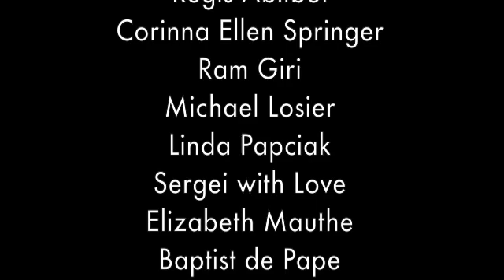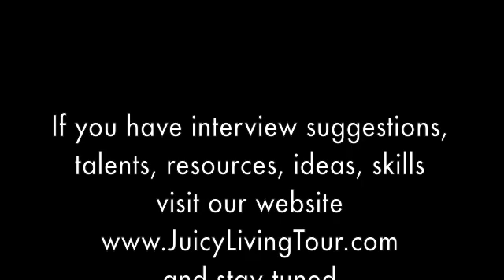Who Was Mary Magdalene? What can we learn from her? Kathleen McGowan, Paris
Kathleen McGowan is an American author.[1] Her novel The Expected One sold over a million copies worldwide and has appeared in over fifty languages. She a self-proclaimed descendant of a union between Jesus and Mary Magdalene. McGowan, who says she is from the "sacred bloodline".The Magdalene Line is a series of novels, featuring both fictitious and historical female characters which the author believes history has either misrepresented or obliterated.
Kathleen McGowan began working on the first novel The Expected One in 1989.[1] Focusing on the role of Mary Magdalene, it was self-published in 2005, and sold 2,500 copies.[1] On July 25, 2006, the book was re-published by Simon & Schuster under the Touchstone imprint.[1]
The second novel of the series is The Book of Love, published in 2009, focusing on the life of Saint Mathilda of Canossa.
The third novel of the series is The Poet Prince, published in 2010, focusing on the life of Lorenzo de Medici.
Each novel of the series features the fictitious heroine Maureen Paschal, who is tasked with uncovering alleged historical and Christian enigmas. Other fictitious characters include Berenger Sinclair and Tamara Wisdom, as well as the enigmatic character Destino.